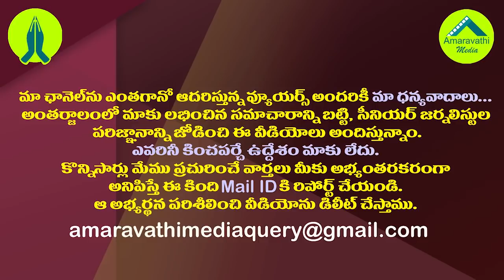వైరస్ లో కొత్తరకం కలకలం..ఇలా చేస్తే మనం సేఫ్| Do This for Your Personal Protection From Virus Strain